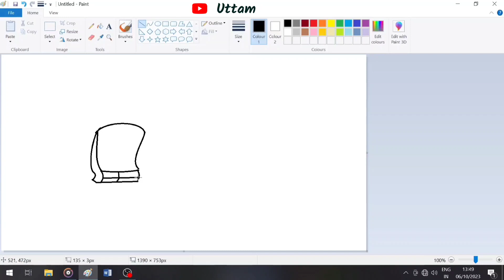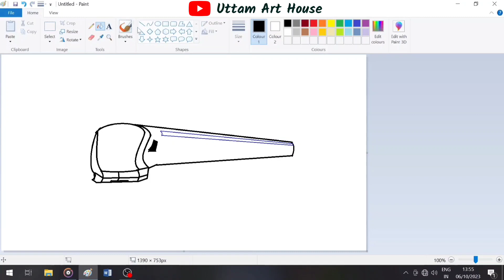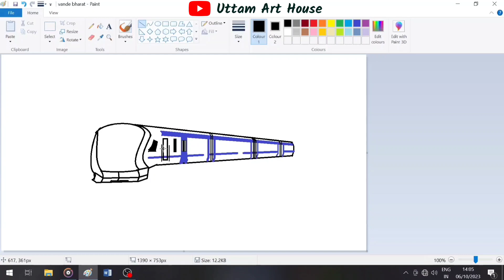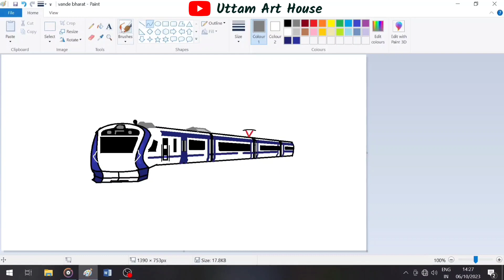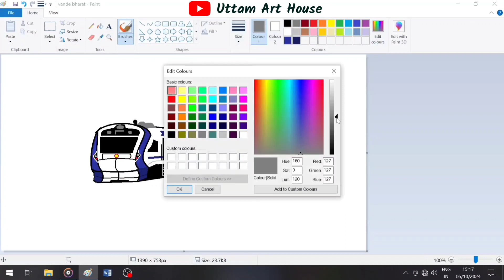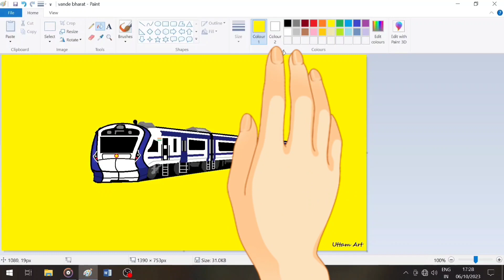Vande bharat express drawing | how to draw vande bharat express | train drawing | ms paint drawing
Vande bharat express drawing | how to draw in computer | train drawing easy | ms paint drawing

ms paint computer drawing
computer painting
vande bharat train drawing easy step by step
vande bharat train painting
how to draw a train drawing
train drawing easy
vande bharat express drawing easy